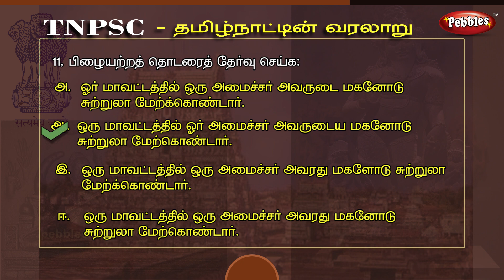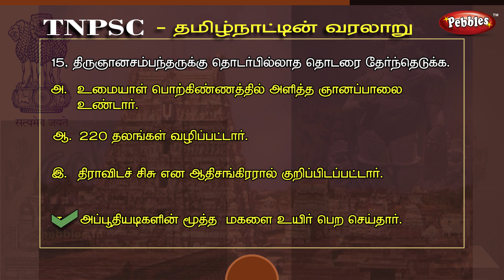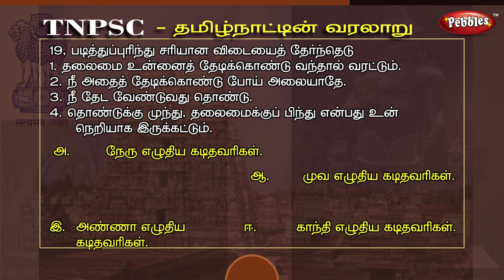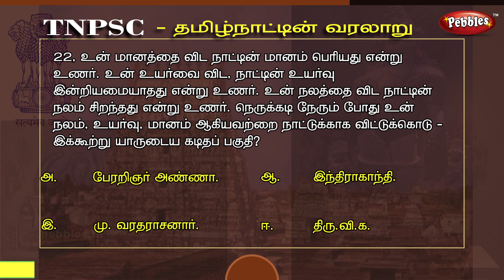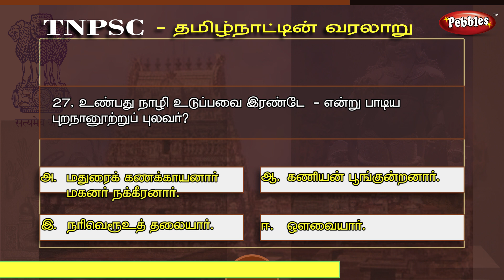TNPSC Tamil - 03 - Tamil Medium - தமிழ்நாடு மற்றும் தமிழ் வரலாறு - 03 | G. K | Competitive Exams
TNPSC Tamil 03 - Tamil Medium - தமிழ்நாடு மற்றும் தமிழ்  வரலாறு - 03 | General Knowledge  Tamil Culture and Tamil Nadu History 03 | Competitive Exams

Tamil Culture and Tamil Nadu History